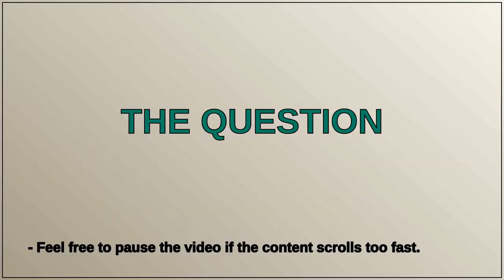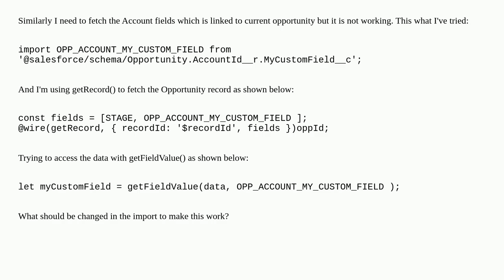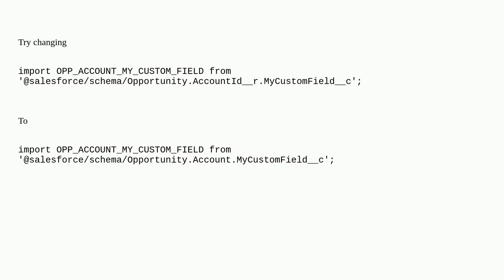How to get fields of related object in LWC?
A special thanks goes out to the community

  lightning-web-components ui-record-api